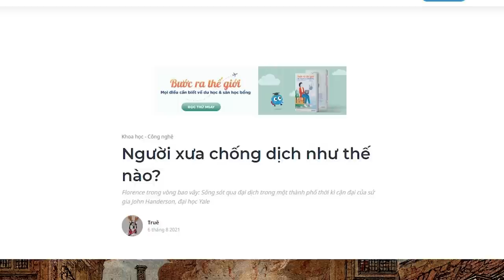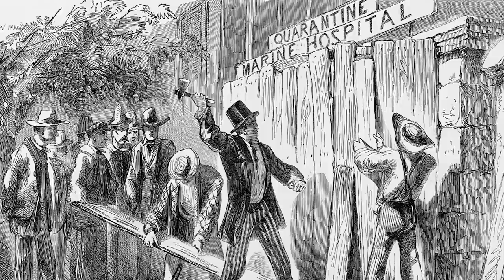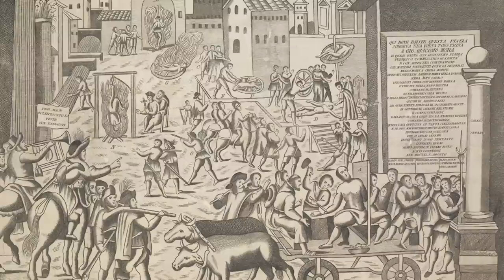Người xưa chống dịch như thế nào? | Truê | THẾ GIỚI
Giãn cách xã hội, đưa người bệnh vào khu cách ly tập trung, phạt tiền người vi phạm quy định về phòng chống dịch bệnh, phân phát nhu yếu phẩm cho người bị cách ly tại nhà? Hoá ra từ cách đây hàng trăm năm, khi đối đầu với dịch hạch các cán bộ của Sở Y tế Florence đã áp dụng những biện pháp cứng rắn như vậy.
Ghé Nhà sách Spiderum trên SHOPEE ngay thôi các bạn ơi:
Nội dung:
00:00 - Start
00:15 - Đại dịch ở Italy năm 1629
02:05 - Cách ly toàn dân những năm 1630
13:27 - Nỗ lực của Sở Y Tế
16:45 - Đại dịch chấm dứt
Bài viết: Người xưa chống dịch như thế nào?
Giọng đọc: Nguyễn Lê Minh Thi
Editor: Nvh